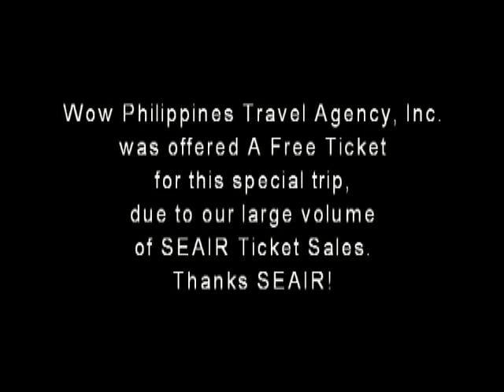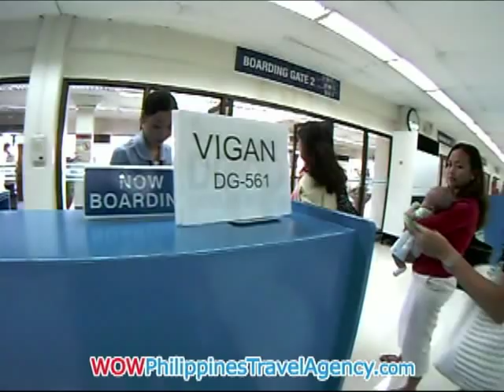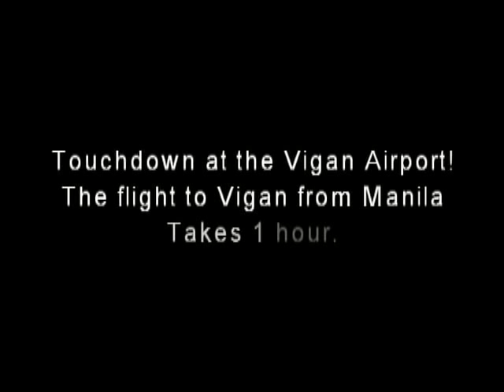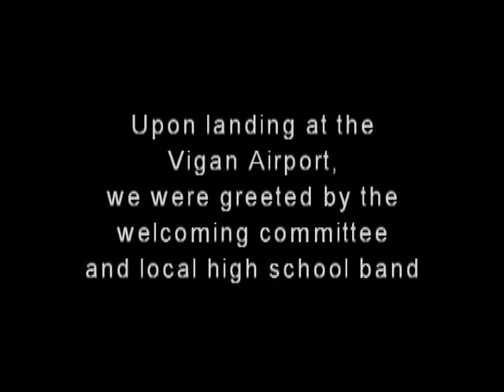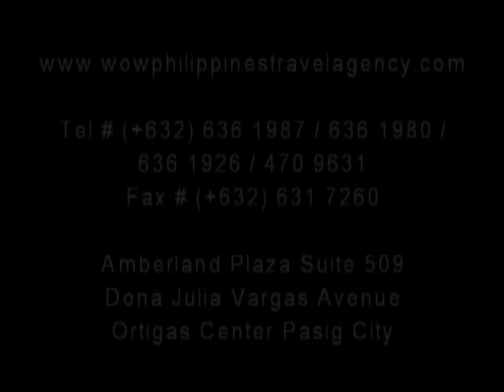Vigan - Maiden Flight to Vigan by SEAIR - WOW Philippines Travel Agency, Inc.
On February 25, 2011 SEAIR left the Manila Domestic Airport for their 1st Flight to Vigan Philippines. WOW Philippines Travel Agency, Inc. was invited along for the Maiden Flight due to our high sales of SEAIR Tickets.